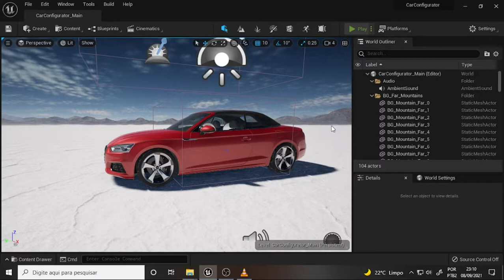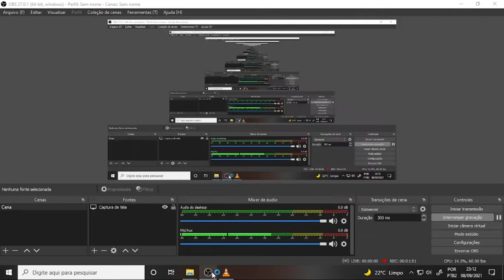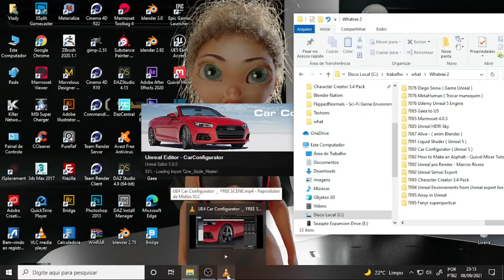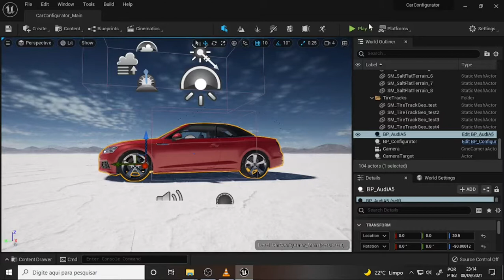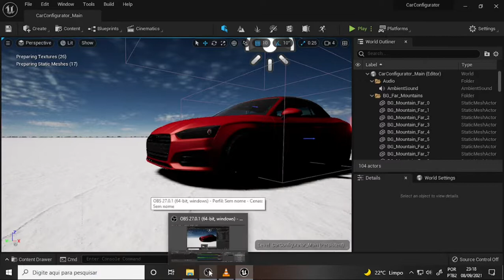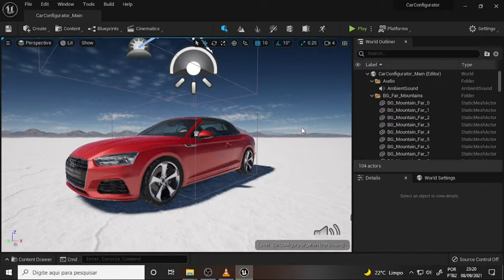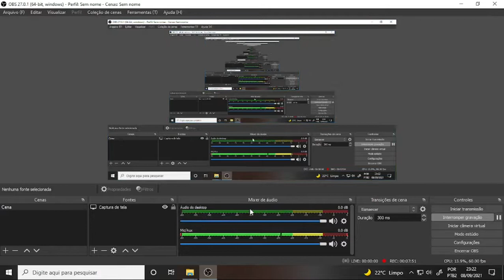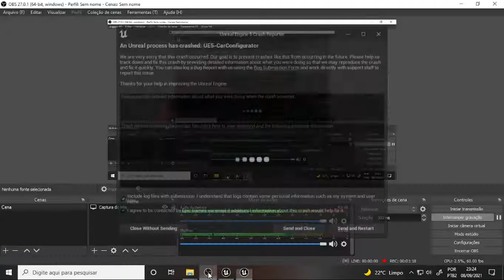what DEV 1211 Unreal 5 Car Configurator FUNK